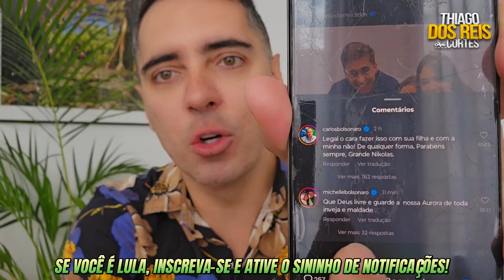💥 B0LS0NAR0 CH0RA APÓS BRlGA PÚBLlCA DE MlCHELLE E CARL0S‼️ RELAÇÃ0 EXTRA-C0NJUGAL EXP0STA‼️